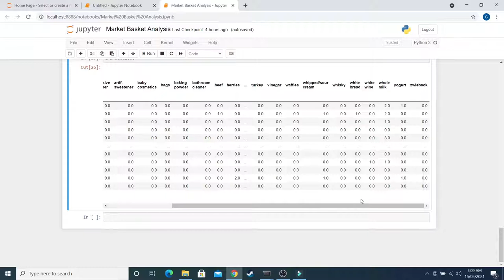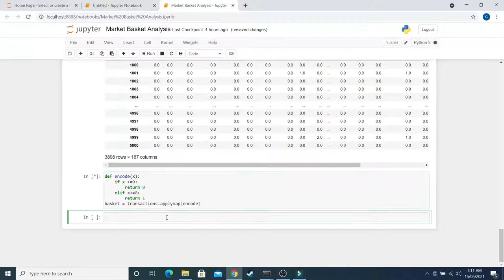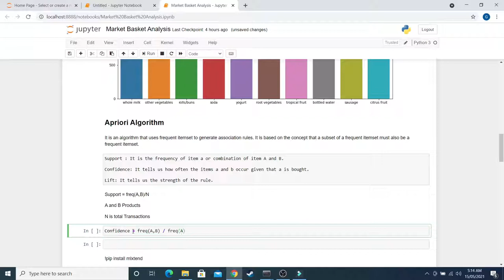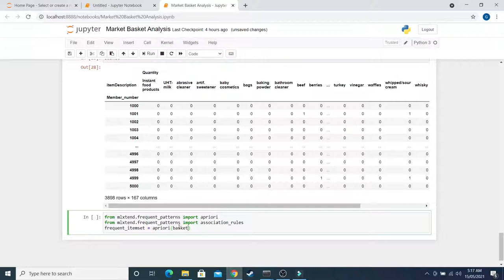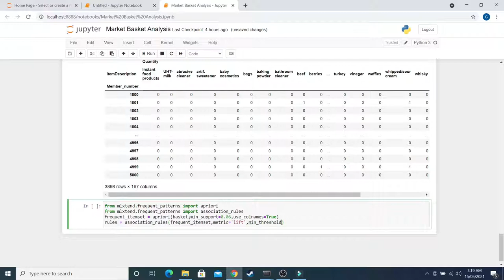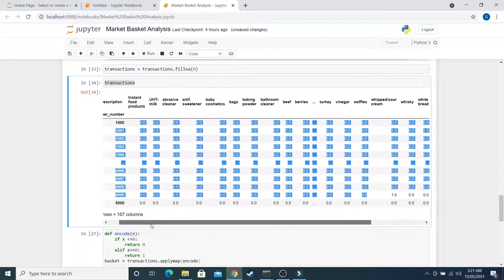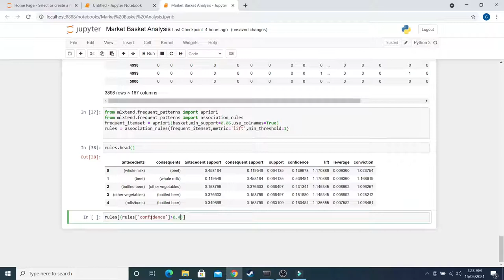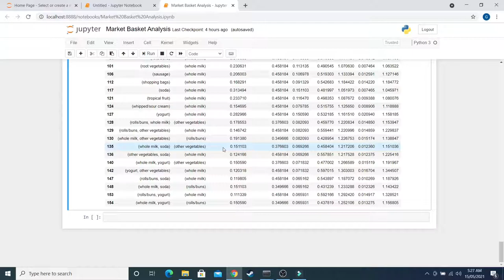Market Basket Analysis in Data Mining | Apriori Algorithm Example in Python- Part 2 | Urdu-Hindi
Learn how to perform market basket analysis in Data Mining using Apriori Algorithm in Python from Scratch.
Let me know your opinion and ideas on this Apriori Algorithm example.

Peace Out!